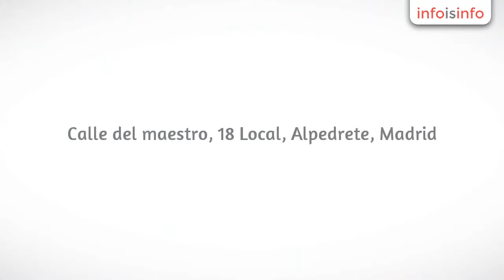Calderas en Alpedrete - Suministros JG Alpedrete - InfoIsInfo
Suministros JG Alpedrete, Calderas en Alpedrete. Más Información

Tienda dedicada a la venta de calderas, saneamientos, productos de piscina, fontanería, calefacción, riegos, así como reparación y venta de maquinaria de jardín. Pellets a domicilio. Gran variedad en grifería y barras de ducha. Amplia experiencia, llevamos más de 25 años en Alpedrete.

Material para fontanería, tuberías para calefacción, acometidas, desagües y riego. Suministros, calefacción, piscinas...